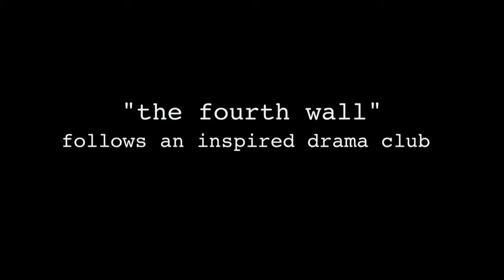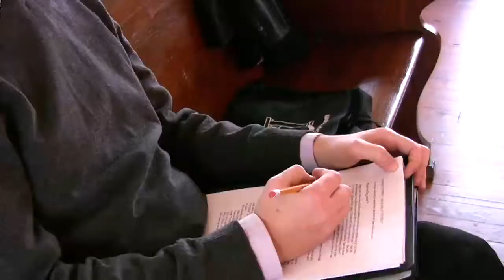WORLD PREMIER!!! "the fourth wall"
Watch in HD to improve your viewing experience!

what could go wrong during a 2 month rehearsal period when 5 unique individuals collide onstage?

This is the pilot episode of the already picked up webseries! So there's more and better where that came from yall.

give credit where credit is due people.